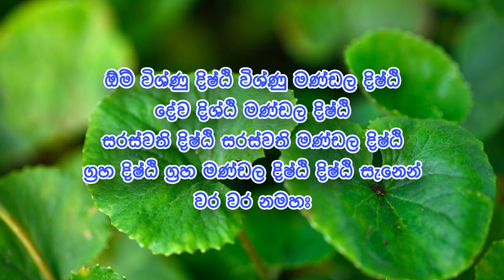ඕනම කෙල්ලෙක්ව/කොල්ලෙක්ව දින 7න් වශී කරන ගොටුකොළ කෙම | gurukam | washi gurukam | Dewa bakthi | mantra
අපගේ facebook පිටුව සමග සම්බන්ධ වෙන්න